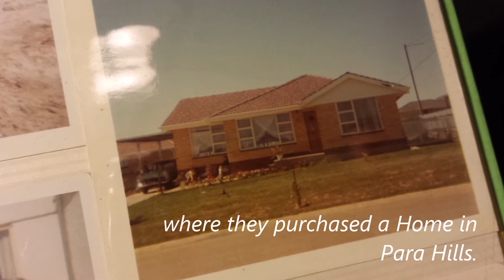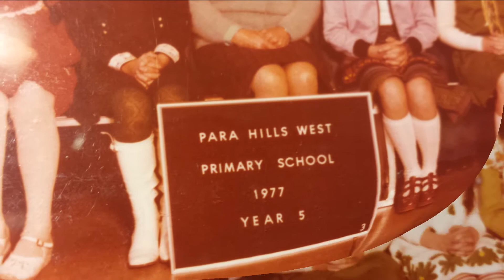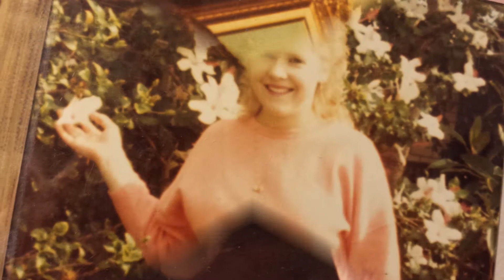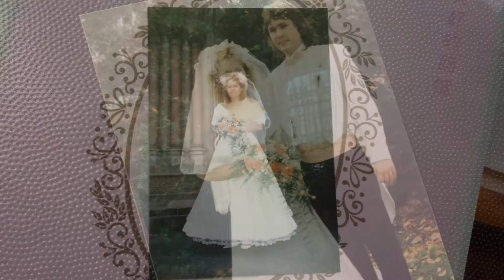A Mothers Day Video for my Beautiful Mum